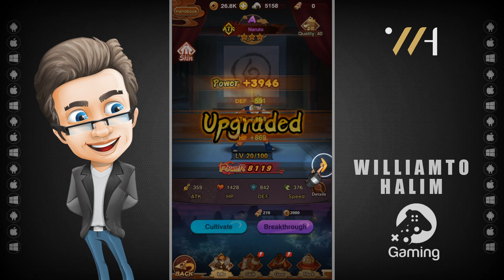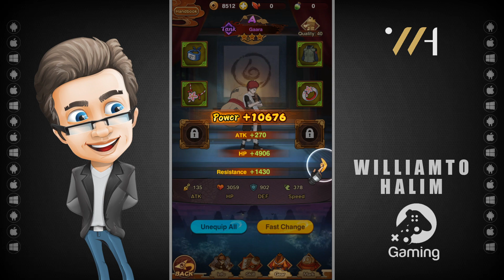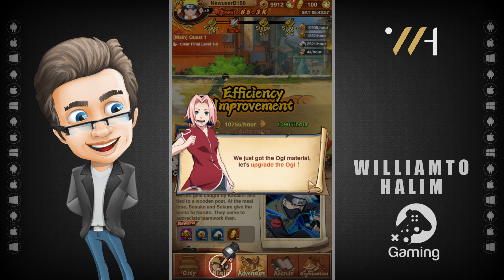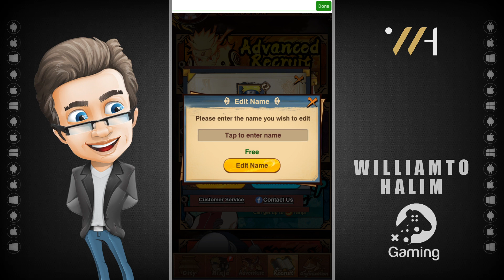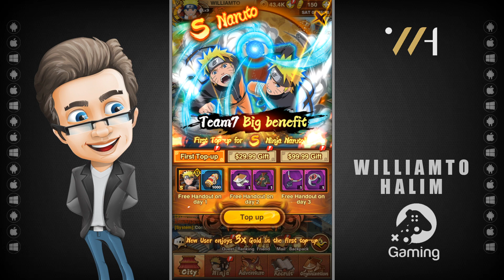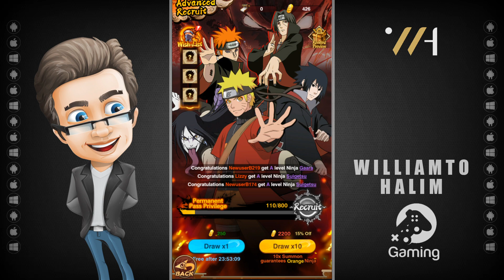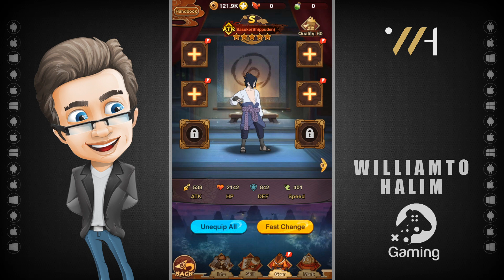Wind Blade:Secret Art (NARUTO) (Early Access) (Reedem Codes & Gameplay)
Redeem Codes 06:14
Naruto8888, Naruto6666, Freedraw10, Freedraw100

📲 iOS N/A

🎮 DESCRIPTION
Here you only need to spend a small amount of time to get the maximum gaming experience!

The exciting level design makes your heart beat!

Different card combinations show different effects!

Realistic special effects of skills dazzle you!

Real real-time players make you not alone in the game!